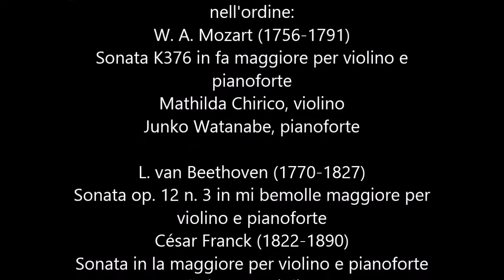Conservatorio 15 marzo 2017 qualche minuto del concerto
Torino 15 marzo 2017
qualche minuto
i Mercoledi del Conservatorio
" Il duo violino e pianoforte da Mozart a Franck"
nell'ordine:
Sonata K376 in fa maggiore per violino e pianoforte
Mathilda Chirico, violino
Junko Watanabe, pianoforte

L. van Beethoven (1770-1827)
Sonata op. 12 n. 3 in mi bemolle maggiore per violino e pianoforte
Sonata in la maggiore per violino e pianoforte
Ilaria Zasa, violino
Junko Watanabe, pianoforte